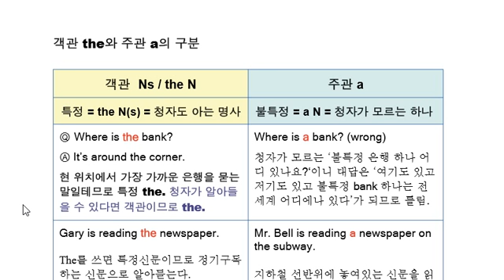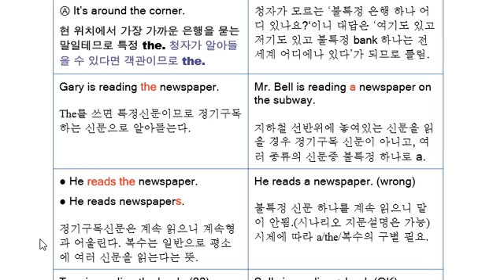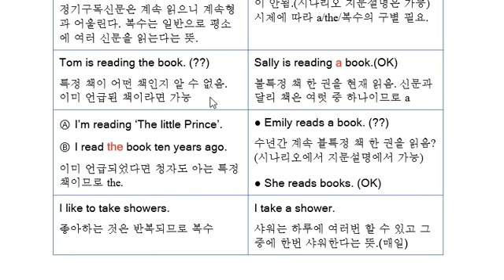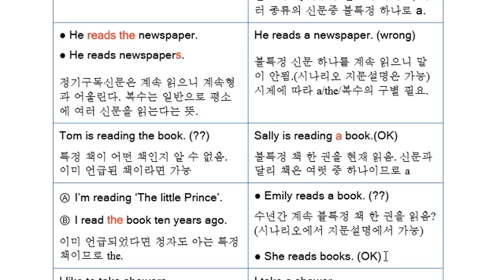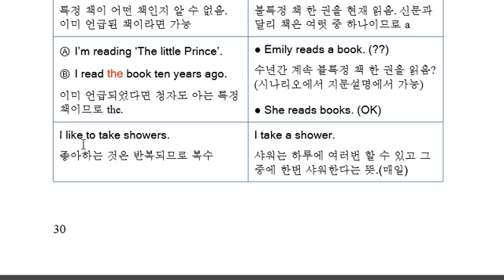[생각영어 31] 명사2 : the와 a의 구별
한국인들에게 어려운 the와 a의 용법도 영어로 생각하면 쉬워요.
1. 영어로 생각하기 (문법)
2. Speak in English! How? (작문과 회화)
3. 영어로 생각하며 말하기(초등영어, 단어)